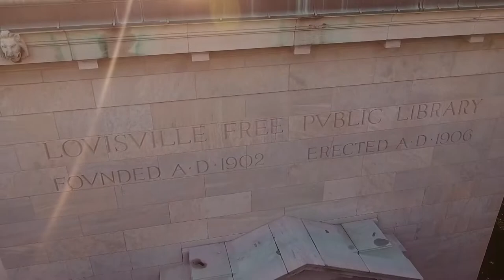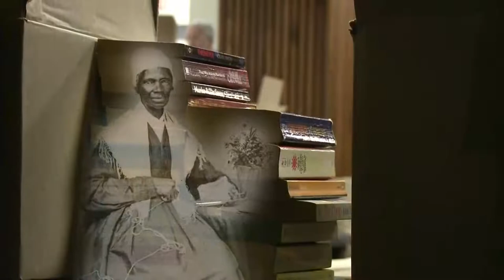Library song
What's in a library? Check it out. Sung by Yalonda JD Green with music by Cheyenne Mize. It's part of the "Our Library" documentary by Morgan C. Atkinson.